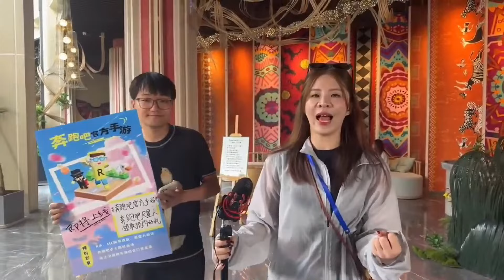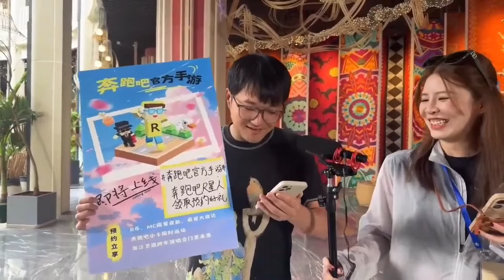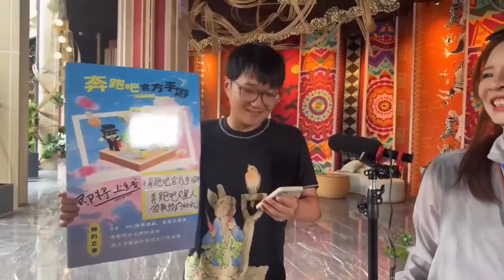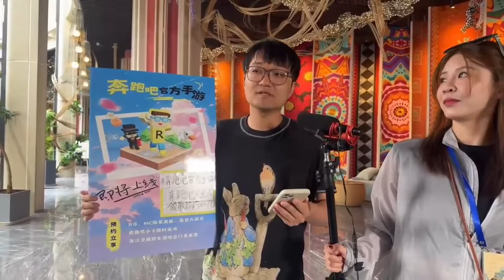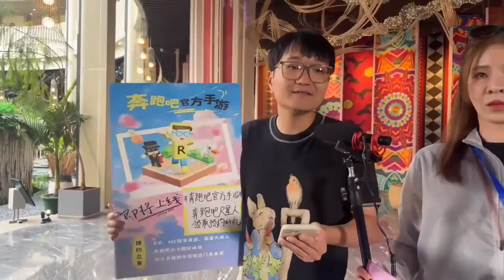《奔跑吧·茶马古道篇》团建出发路透直播！